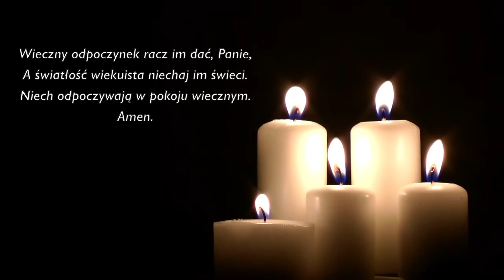Odeszli w 2020 roku